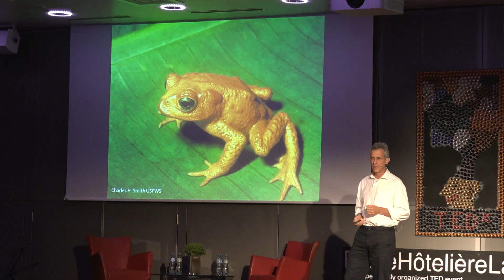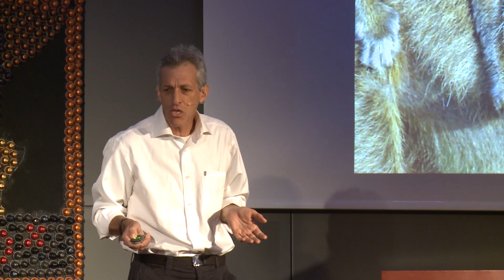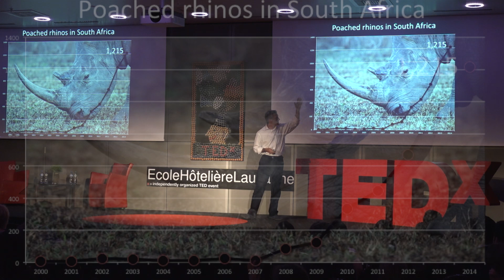Species conservation starts at home | Carlos Drews | TEDxEcoleHôtelièreLausanne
The animal world is a planet full of mystery, however we share one planet earth and all of our actions have an impact on them. How better to understand our relationship with animals other than by bringing in someone  who has spent his career studying and observing them? Dr. Carlos Drews will help us to understand the influence that we have on golden toaps or how our life can change thanks to Frodo, a young male chimpanzee.

Dr. Carlos Drews is the current Director of the WWF’s Global Species Program. He is Columbian and German, but currently resides in Nyon, Switzerland.
Dr. Drews has a Ph.D. in Zoology from Cambridge University and has carried out research into wildlife and behavioral ecology in Africa and Latin America. Before joining WWF in 2003, he was on the academic staff at the International Institute for Wildlife Conservation and Management, based at the National University of Costa Rica.
He started up WWF´s marine work in Latin America and stayed on the project until 2009. This work included the conservation of marine turtles, whales and dolphins, fisheries, and marine habitats.
Dr Drew’s publications address animal behavior, attitudes and practices toward nature in Central America, the economics of marine turtle consumption and conservation, and how we can adapt to climate change.